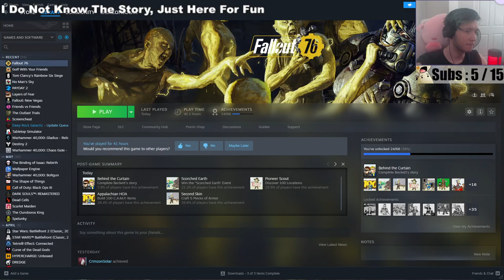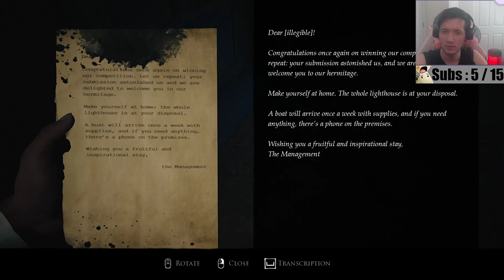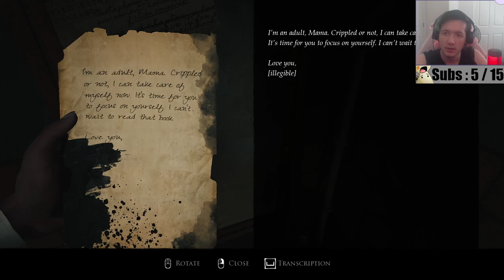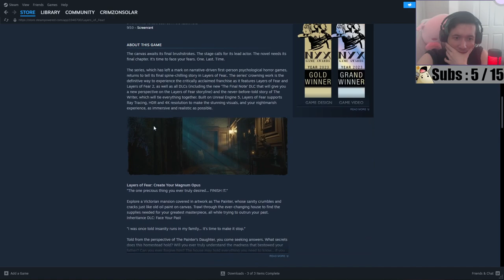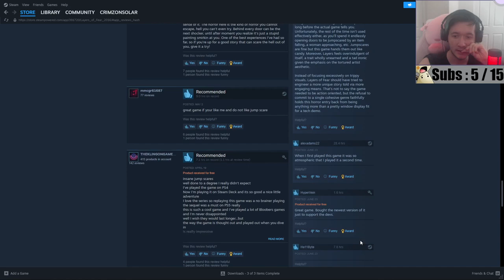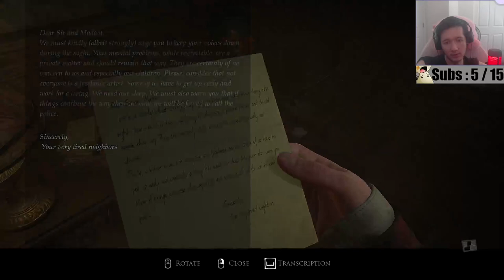The Scariest Walking Simulator of 2023